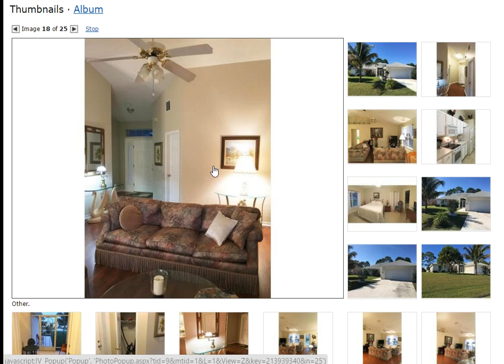CASA DE 4 CUARTOS 2 BANOS 2 GARAGES $185,000 US,LLAMAR A SERGIO